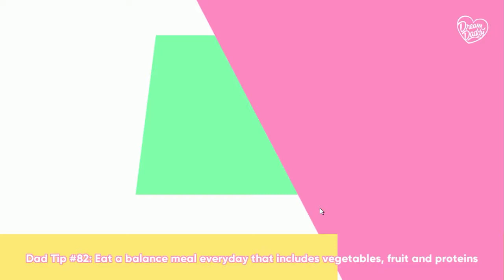Dream Daddy with Jim! Part 1 | Gonna date me some dads!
We dive into the quirky and mysterious world of Dream Daddy.
Let's date us some dads!